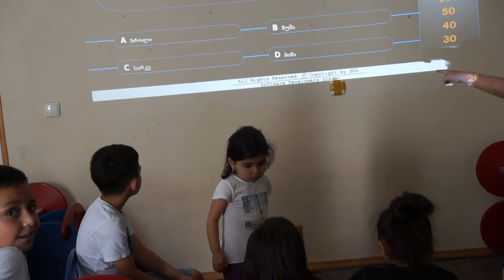ვის უნდა 50 000 ყოჩაღ ალექსანდრე2